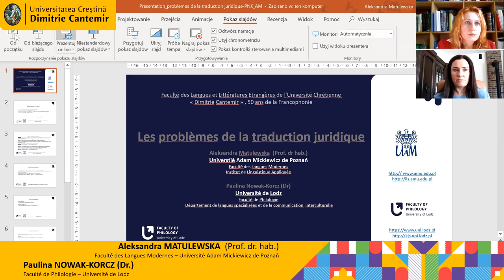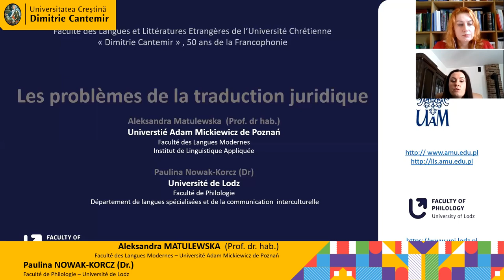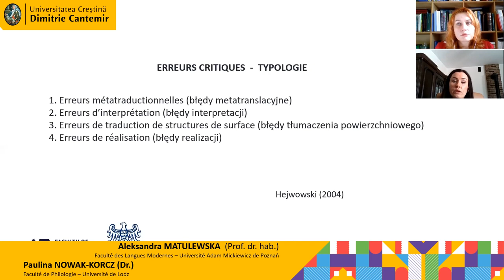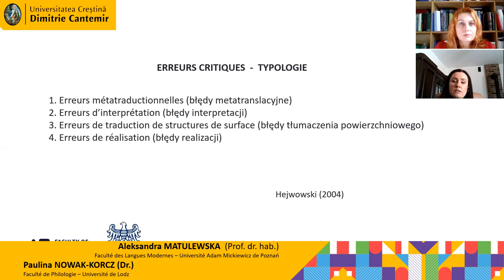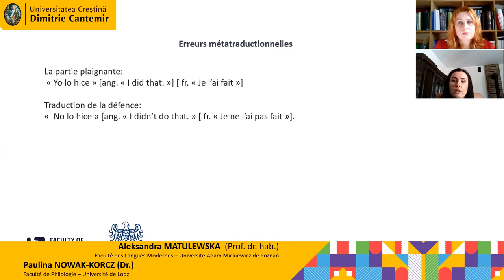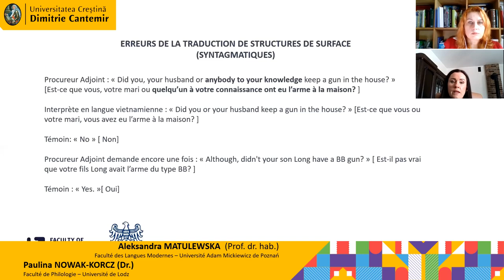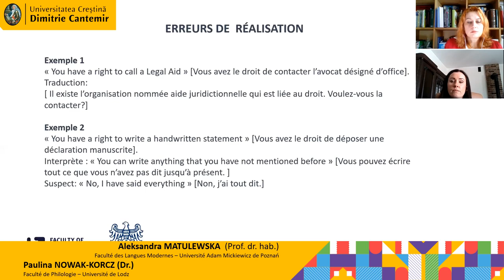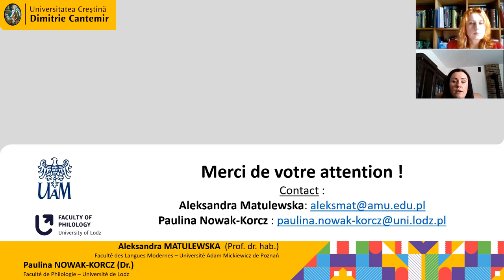DF Aleksandra Matulewska et Paulina Nowak Korcz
Aleksandra MATULEWSKA, Prof. Dr. hab., Faculté des Langues Modernes, Institut de Linguistique Appliquée, Université Adam Mickiewicz de Poznań, Pologne. Paulina NOWAK-KORCZ, Dr., Faculté de Philologie, Département de langues spécialisées et de la communication interculturelle, Université de Lodz, Pologne
Les problèmes de la traduction juridique.

Decatlonul Cultural, organizat de Facultatea de Limbi și Literaturi Străine, Universitatea Creștină „Dimitrie Cantemir”, în perioada 18-31 mai 2020, dedicat aniversării a 50 de ani de Francofonie instituțională, cuprinde interviuri și înregistrări despre rolul Francofoniei și limbii franceze în lume.
Le Décathlon Culturel organisé à la Faculté des Langues et Littératures Etrangères de l’Université Chrétienne « Dimitrie Cantemir », de 18 à 31 mai 2020, à l'occasion des 50 ans de l'Organisation Internationale de la Francophonie, réunit des visioconférences et enregistrements sur sa la place de la Francophonie et de la langue française dans le monde.